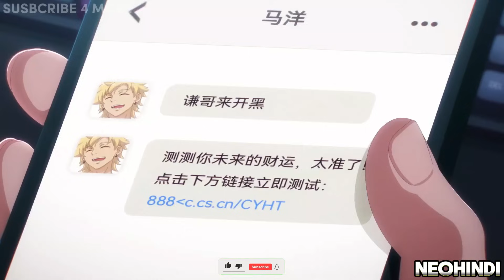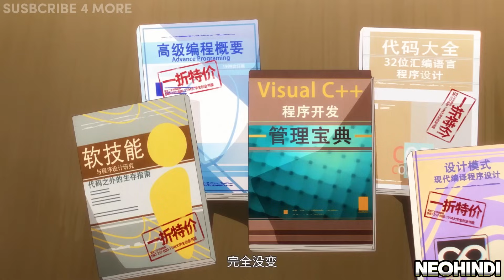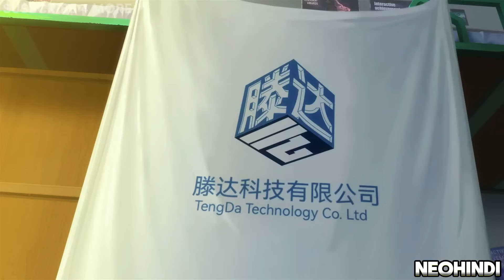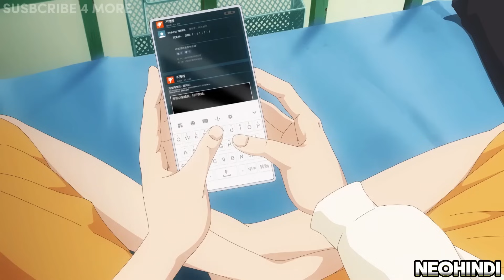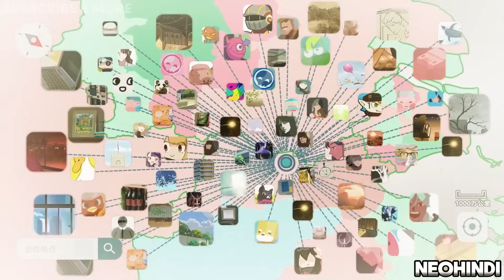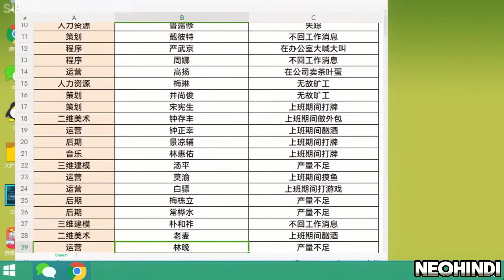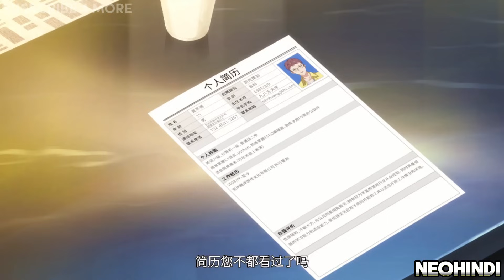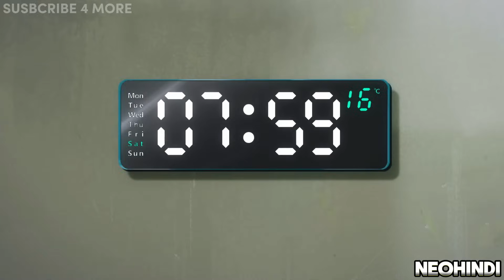Poor Boy Finds How To Make Money Using Software Richest | A Boy Losses Makes Him A Billionaire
Anime Name - Losing Money Boy

1. Money Anime
2. How to make money  Anime
3. boy knows money making process
4. Poor Boy Finds How To Make Money Using Software Richest | A Boy Losses Makes Him A Billionaire

NOTE:
NEO HINDI is not calling the images used in videos as their OWN at any stage. All the Copyright's Reserved for Real Owner. We are just making videos for Reviews and Teaching Purposes.